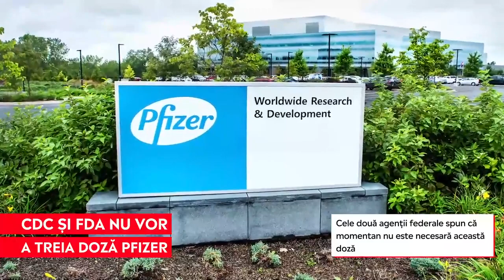CDC și FDA nu vor a treia doză de Pfizer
CDC și FDA se opun dozei trei de vaccin Pfizer.